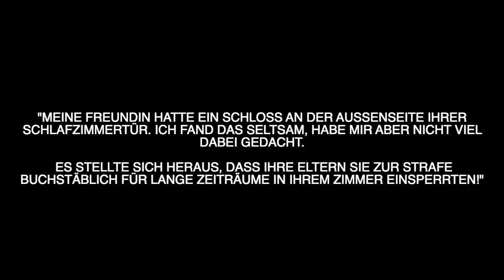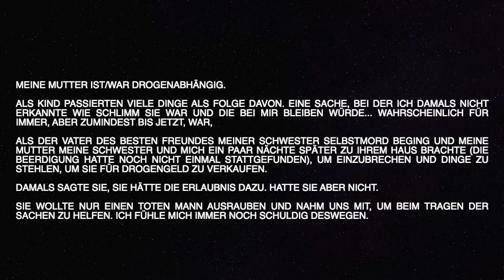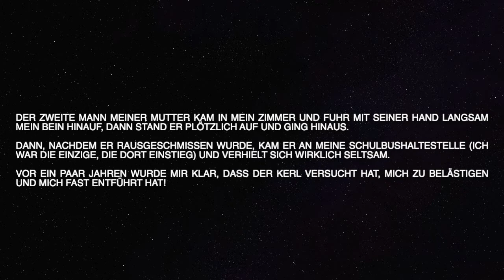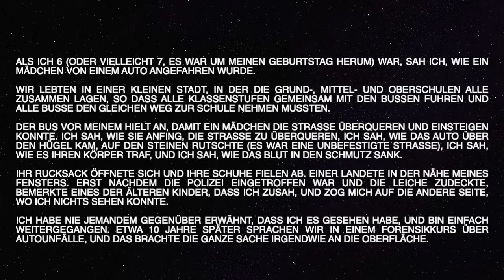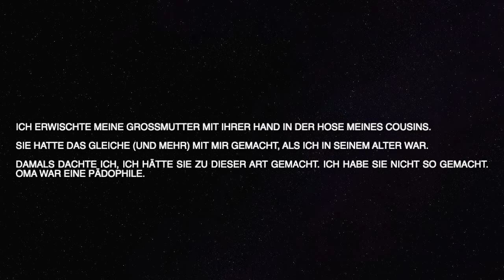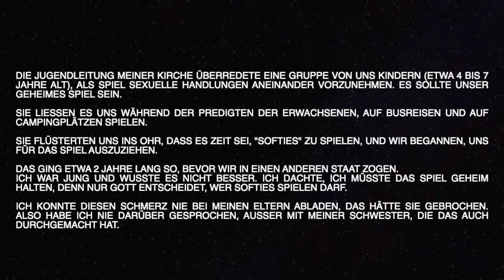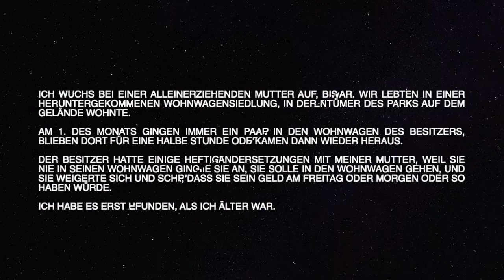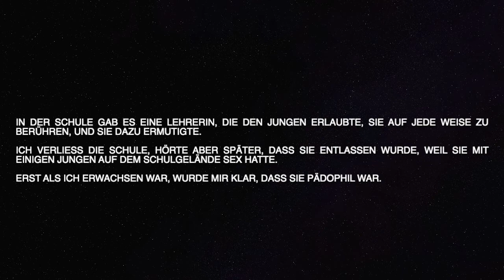Was aus deiner Kindheit, ist dir erst als Erwachsener aufgefallen, war wirklich schlimm? - [Wahr]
Was ist eine wirklich schlimmer Sache, die du als Kind erlebt hast, die dir aber erst später bewusst geworden ist wie schlimm sie war?
"Meine Freundin hatte ein Schloss an der Außenseite ihrer Schlafzimmertür. "

Wenn euch dieser Content gefällt, unterstützt uns und  gebt uns bitte ein like und ein Abo und helft dem Kanal zu wachsen.

Unsere Videos sind eine ideale Ergänzung für Leute die Deutsch lernen möchten.